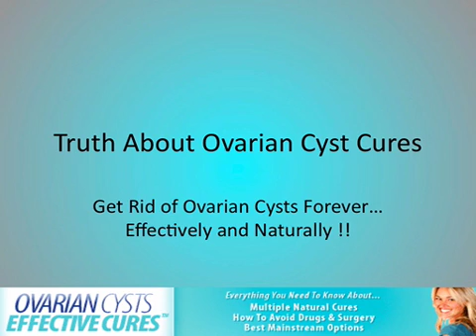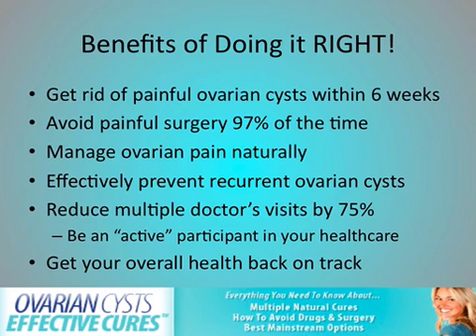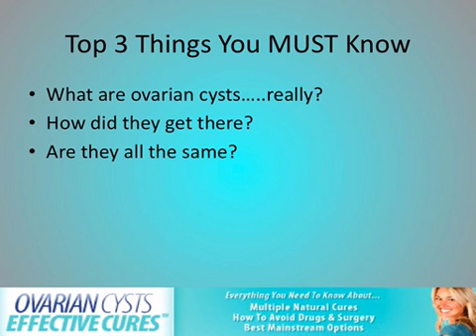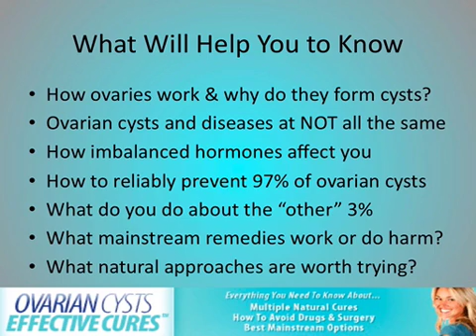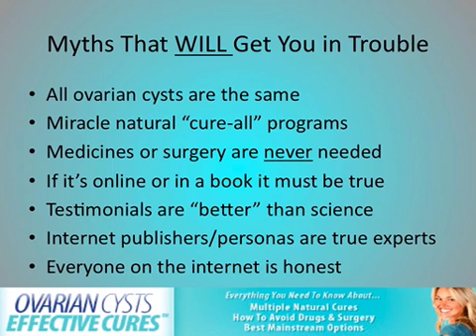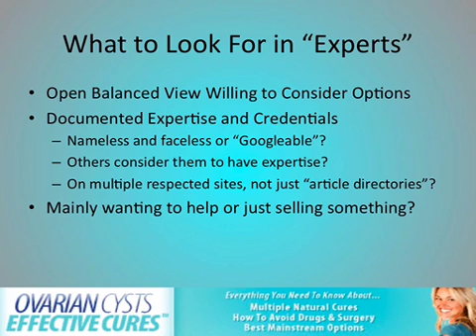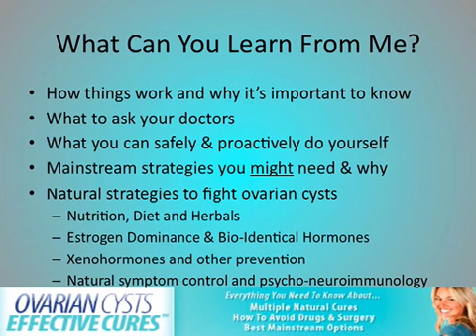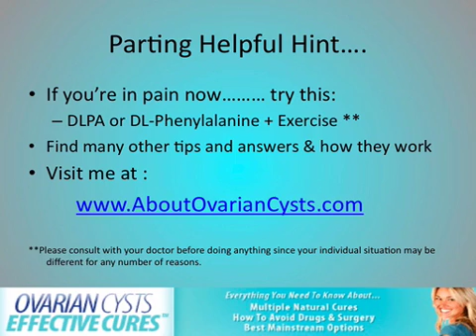Ovarian Cysts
Want to know the Truth About Ovarian Cysts?  You can eliminate 97% of ovarian cysts naturally! Cure Ovarian Cysts Holistically!! Ovarian cysts no more!! ATTENTION! If You or Someone You Love is Suffering from Ovarian Cysts, Then This Will Truly Be the Most Important Video You Will Ever Listen to.  It will ALSO tell you when you DO need surgery so that you do not suffer needlessly or risk getting diagnosed with ovarian cancer.

If you watched my second video on Ovarian Cysts, this is a video on basics about how they form. Before trying natural remedies willy-nilly, hoping that they'll work, you need to really understand how they form and what can be done about that.

This video is now almost 10 years old as of 2019 but still has a lot of great tips.  What has changed is that we have FAR better diagnostic techniques (e.g. better ultrasound, MRI and other scans) which help us make sure we don't do surgery on someone who does not need it.  When it looks like surgery is the right answer, because natural or medical therapies won't work, minimally invasive robotic surgery is the state of the art for very quick recovery!

where we help women with ovarian cysts, ovarian masses, ovarian tumors, ovarian cancer and endometriosis.

BTW the SECOND Video about what you can do about your ovarian cysts can be found